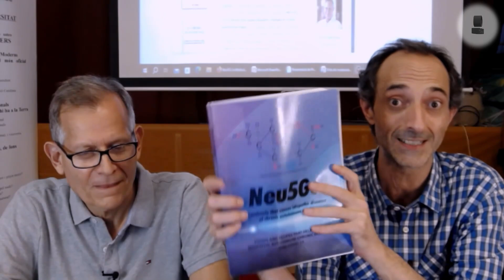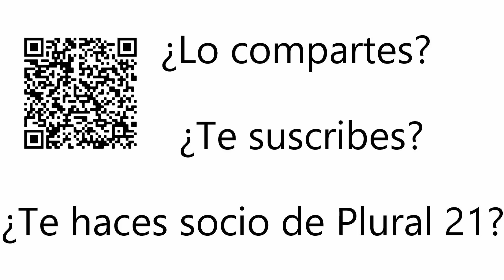Neu5Gc La Molécula que causa enfermedades idiopáticas de origen autoinmune (extracto)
En las enfermedades crónicas autoinmunes su etiopatología es multifactorial, entre ellas tenemos un shock emocional, estrés, un accidente traumático y los efectos secundarios de los medicamentos entre otros.
Debido a estos la células pierden su información para poder sintetizar una molécula que protege a los anticoagulantes, y al pasar nuestros macrófagos: que son centinelas que escanean y nos protegen de sustancias químicas, virus, bacterias y parásitos. Estos al no reconocer un cuerpo extraño atacan y destruyen a estás cómo consecuencia matan las células.

El ácido N-acidoacetilneuraminico o NANA o ácido siálico(Sia), es una estructura glucídica sintetizado por el hombre al inicio de la evolución, cuando era recolector al igual que los primates. Por lo tanto fue la primera molécula arquetípicabiológica hominidae que se posicionó en la porción distal de los glicoaminoglicanos (GAGs), que son estructuras glucídicas compuestas por unidades disacáridas que se repiten (n) veces, en los glicolípidos, glicoproteínas,olisacáridos que a su vez se anclan a una proteína pura en la membrana plasmática, en los cuatro tejidos: epiteliales, conjuntivo, muscular y nervioso. Posteriormente con el logro de la pinza evolucionó el neócortex originando nuevas conexiones sinápticas permitiéndole fabricar instrumentos para la caza y pesca (dieta paleo) introduciendo en su dietaproteínas y grasas de origen animal. Esta dieta anti natura con respecto al inicio de la evolución. El Sia Neu5Gc usurpaal Sia Neu5Ac, entonces nuestros macrófagos al no reconocer el Neu5Gc atacan y fagocitan estas moléculas destruyendo posteriormente a los GAGs y a la membranaplasmática. Propiciándose el terreno para la génesis de las enfermedades idiopáticas autoinmune crónicas. Definidas a la luz de la ciencia como enfermedades arquetípicasautoinmunes crónicas (EAAC).

Augusto Francesco Acconciagico:
Augusto es venezolano, radicado hace más de 30 años en USA. Investigador independiente Autor del libro: NEU5GC The molecule that causes idiopathic diseases of chronic autoinmune origin(2018), también disponible en castellano. Ha escrito varios artículos científicos e invitado a participar en conferencias internacionales. Es doctor en Medicina Tradicional China por la Fundación de la Escuela de Medicina Tradicional China «Nei-Jing». Graduado en Auriculoterapia de la Universidad John Hopkins con Raphael Nogier M.D. (Lyon, FR). Licenciado en Biología y Educación por la UCAB de Venezuela. Tiene estudios en la Facultad de Medicina de la Universidad Central de Venezuela (UCV)

Grabado el 27 de julio del 2023

Si quieres hacer alguna aportación a Plural 21 ahora puedes hacerlo a través de diferentes sistemas:
 - BIZUM. En la opción "Donación a una ONG" utiliza el código: 07672
- A través de Youtube podéis: utilizar la herramienta "Gracias/Thanks" de Youtube
- a la vieja usanza: podéis hacer una transferencia a Plural-21 Caixa d’Enginyers cuenta nº ES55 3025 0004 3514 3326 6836